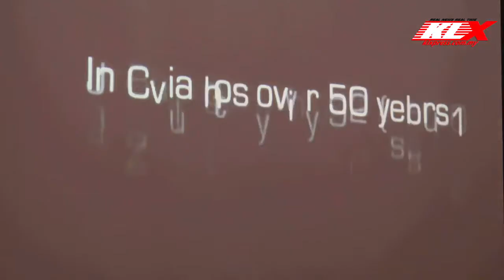[2016] Berita KL Express: Program BOOKS FOR ASIA Pertama di Sarawak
KUCHING: Program ‘Books for Asia’ diperkenalkan buat pertama kalinya di Sarawak oleh The Asia Foundation dengan kerjasama Yayasan Sarawak dan Universiti Malaya

Sebagai permulaan, sebanyak 19,000 naskhah buku akan diserahkan kepada Yayasan Sarawak yang telah tiba di Pelabuhan Kuching pada 23 Mac 2016.

Sejak 1957, yayasan katanya telah menyumbang lebih 2.5 juta buku kepada ratusan institusi dan sekolah di seluruh negara.

Program tersebut telah dilancarkan oleh YAB Ketua Menteri Sarawak yang berlangsung di Dewan Santapan Kompleks Dewan Undangan Negeri (DUN)..